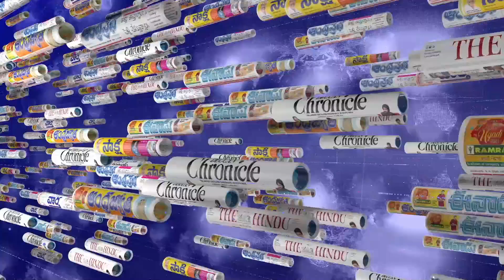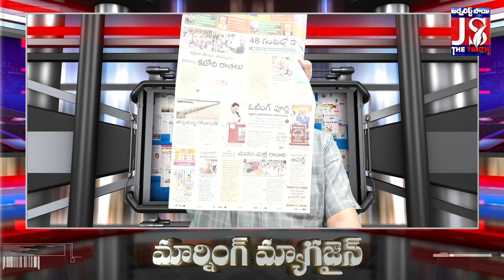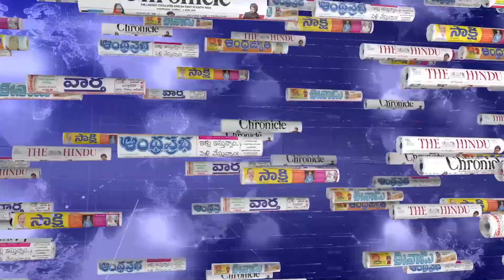Jagan | Very Strong | Very serious Warning To MLA | ఎమ్మెల్యేలకు జగన్ చాలా స్ట్రాంగ్ వార్నింగ్